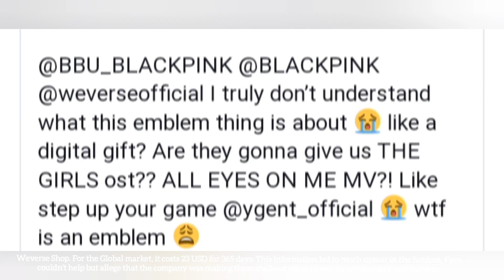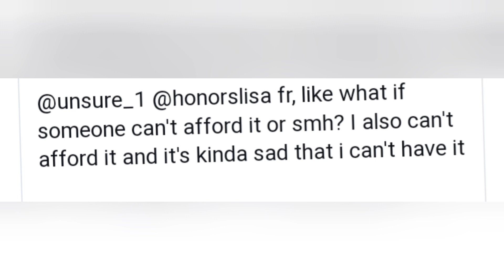Blinks Criticized YG Entertainment